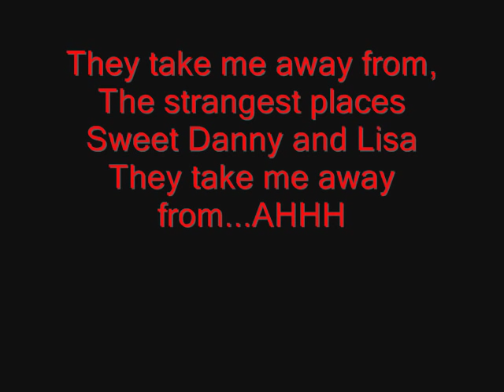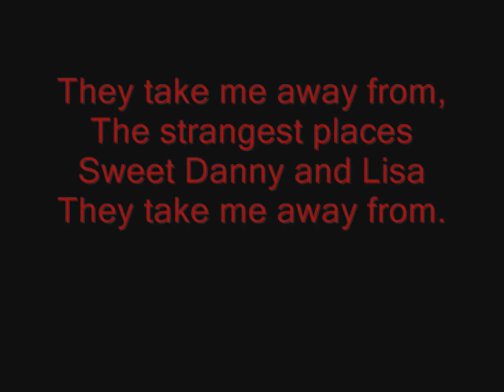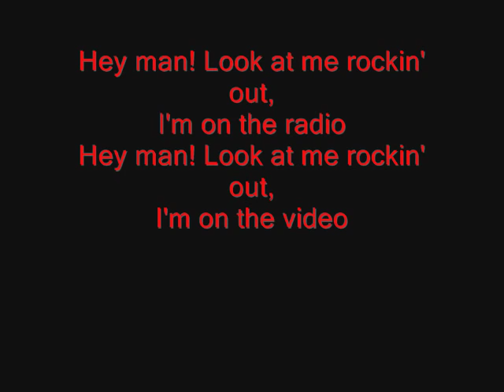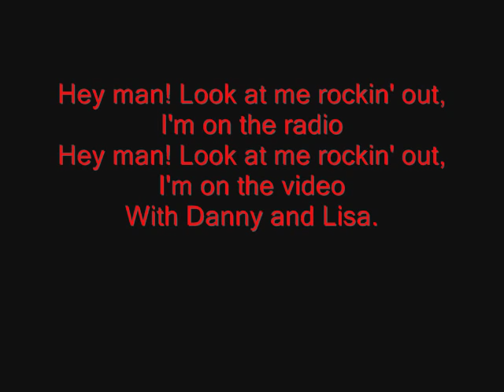System of a Down - Radio/Video Lyrics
Radio/Video